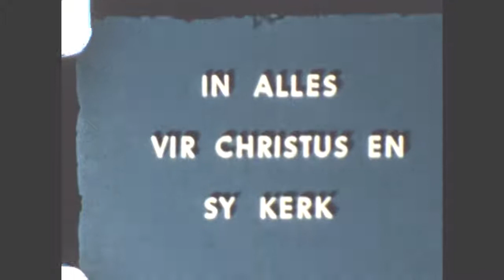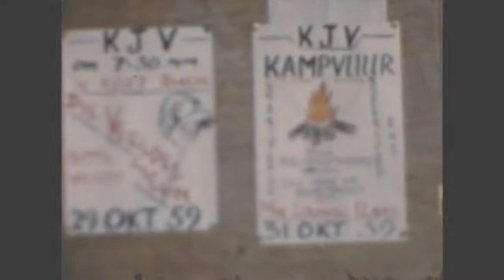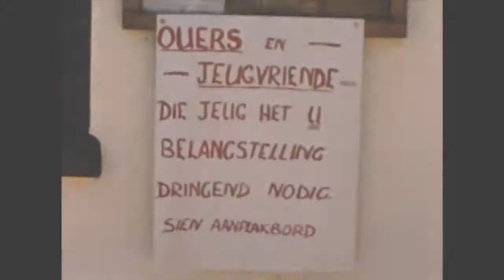George Steyn - 8mm film (Reel #2)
1 – Pannekoekkompetisie

0:15 Advertensies by Salisbury-suid se kerksaal
0:28 Ek en Janetta Jooste
0:33 Marie Jordaan en haar maat
1:33 Marie Jordaan
1:45 Marie Jordaan en haar maat, Frans du Toit en Nellie Jordaan
1:50 Rubina van Schalkwyk, Andries du Preez en Bettie Bester
1:52 Ek en Janetta Jooste
1:56 Tom Fourie (beoordeelaar)
2:05 Tienie van der Vyver (agter)
2:16 Marie Jordaan ontvang 1ste prys
2:19 Ek en Janetta Jooste ontvang 2de prys

2 - Speletjies op Oom Flip Louw se plaas

2:45 Albert Bester (links)
3:06 Theunes de Klerk (KJV voorsitter)
3:51 Bettie Fick en Bettie de Klerk
3:55 Bertus Jooste en Piet van Rooyen
4:28 Tienie van der Vywer

3 – By Rupisi Warmbaddens

14:06 Ds Badenhorst

4 - Naweek op plaas naby Battlefields

17:15 Tienie van der Vyver
17:39 Shaw Badenhorst
17:41 Ds Wessels (organiseerder)
18:09 Straf vir kampreëls oortreding
18:33 Mev. Badenhorst

5 – Weer by Rupisi

22:24 Joubert Steyn (my neef)
23:12 Tienie van der Vyver
29:27 Ds Wessels
29:36 Ds Badenhorst